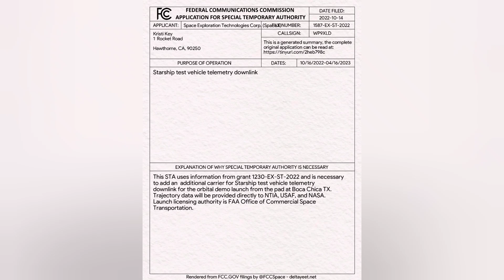We need to stop reading Elon's Tweets and talk about what's REALLY up with Starship!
Why does everyone keep believing Elon Musk's latest launch date estimates on Twitter?  He's been posting inaccurate dates for years now.  Why does he keep doing this, and when can we REALLY expect Starship to take to orbit??